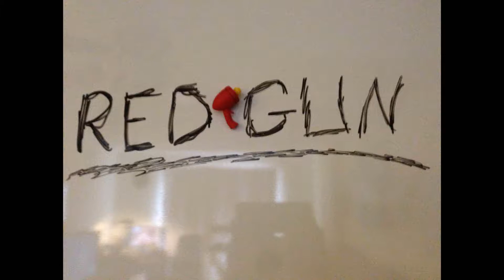Metal Gear Solid V: Ground Zeroes: Rank & Stats - PART 10 - REDGUNSHOW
Here it is, where Patrick & Big Boss extract Chico. Because they're just that f'ing awesome! Some contemplation of how that was such a botched playthrough. Could easily beat the game in 25 minutes.